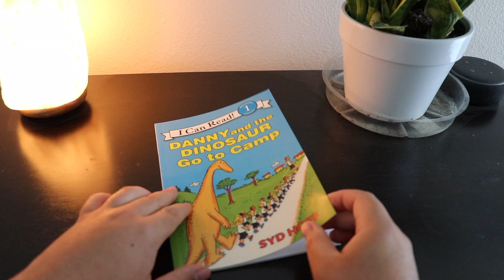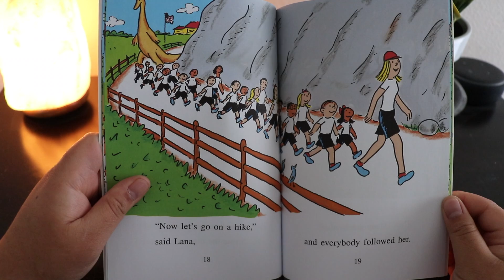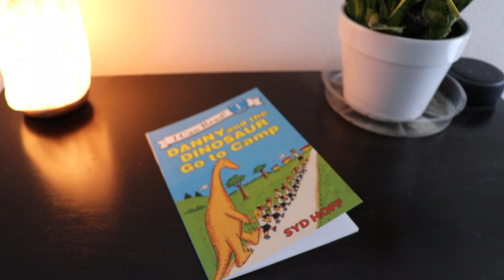Reading Time With Mr. Perry: Danny and the Dinosaur Go to Camp Read Aloud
Tell me about a time you went camping.
Where did you go camping?
How did you go camping?

If you have not gone camping, tell me about where you would want to go camping and what you would do.